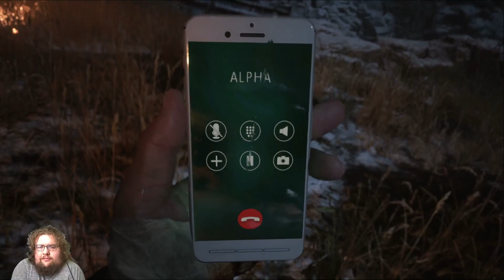Resident Evil Village -Part 18-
Remy plays through Resident Evil Village a survival horror game developed and published by Capcom. It is the newest game in the Resident Evil series and a sequel to Resident Evil 7: Biohazard.